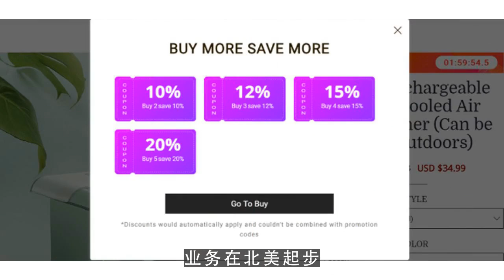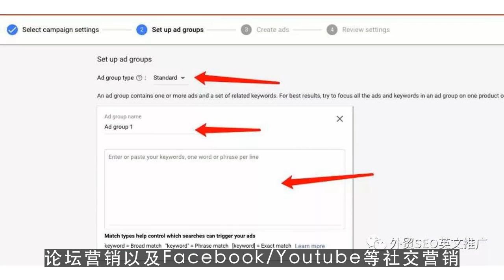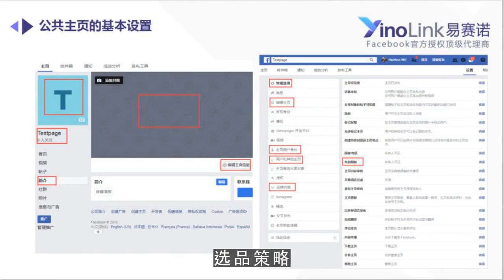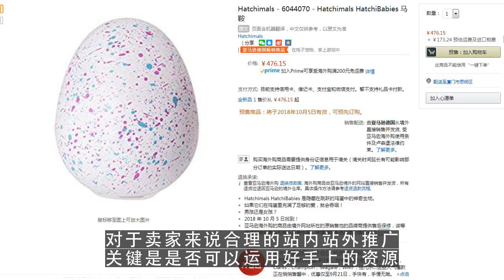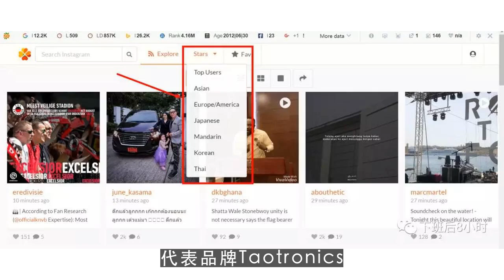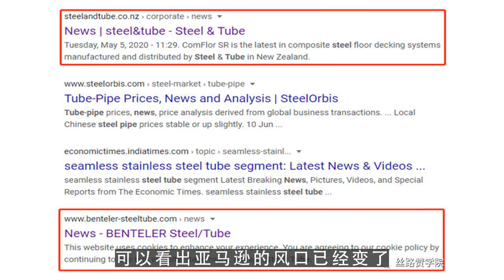youtube运营,泽宝，Aukey，Anker，同是跨境电商卖家为嘛他们这么厉害？